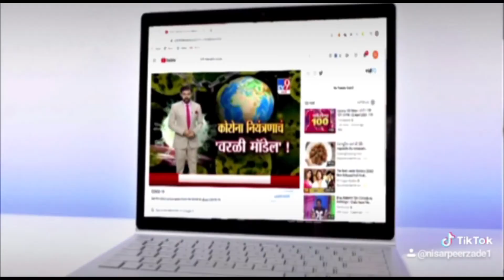तेज आंधी से निचली बड़ोई में उड़ी दुकान की छत